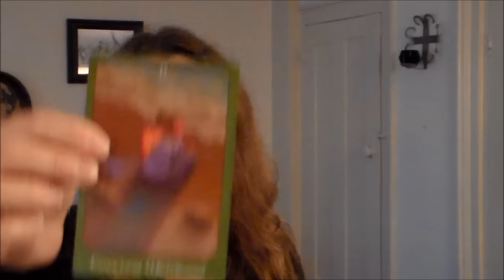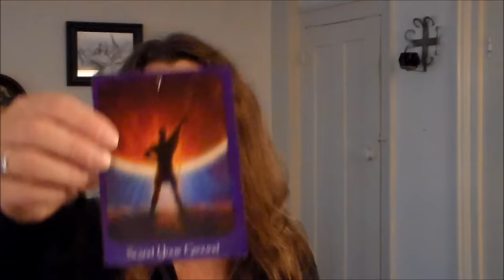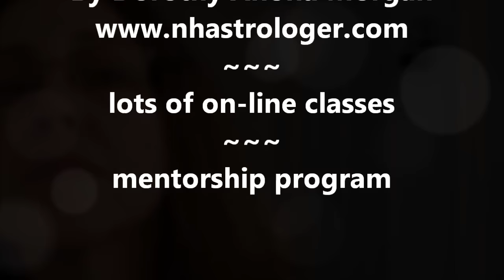Virgo Astrology Forecast for February 2016 ~ Is It The Month of Love?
As a Master astrologer and intuitive with over 25 years of experience I can assist you with insights, answers and healing in the most important aspects of your life.

I provide accurate and affordable Astrological Readings, Sessions, Classes and Workshops in person and on-line.

Compatibility charts, Astrological profiles for your children and Prosperity readings.

These consultations are provided in person locally or by phone or Skype.

Lots of Love, Dorothy